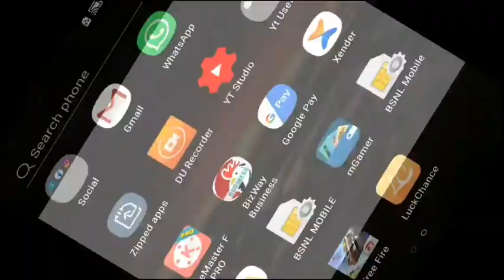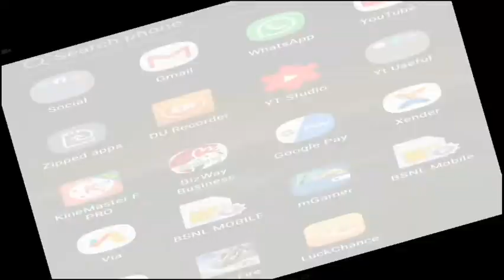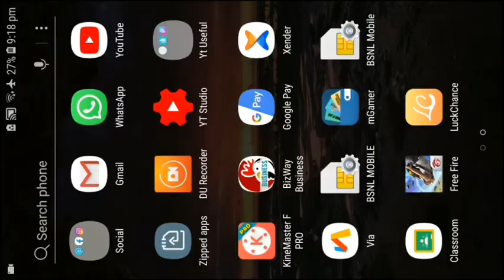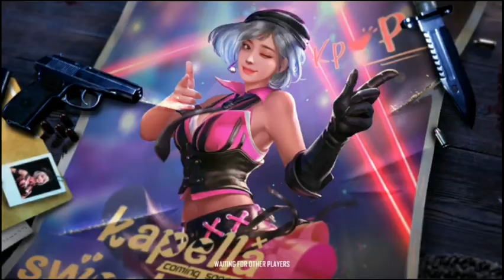Get Unlimited Like in Free Fire Id Trick 2020 | Free Fire Me Likes Kaise badhye New Trick 2020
About Video
Free Fire Unlimited Likes 2020
Likes Kaise Badhye Free Fire me 2020
Get Unlimited Likes in Free Fire Id 2020 Trick

▶ IndonesiaFreeFire
▶ Latinfreefire
▶ Singaporefreefire
▶ IndiaFreefire
▶ Brazilfreefire

▶ Check About of My Channel

CATEGORY- Free Fire

GAMING FREEFIRE Hidingplace Bye Bye Keep supporting Peace ✌🏼 GAME NAME : GARENA FREE FIRE